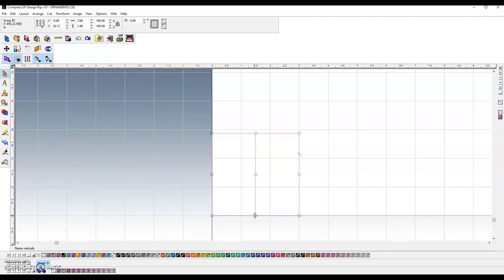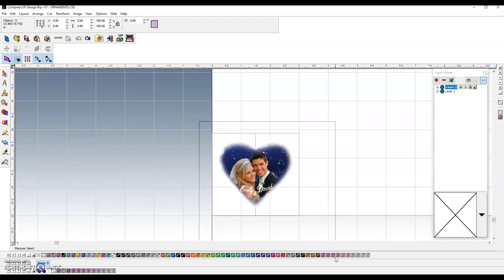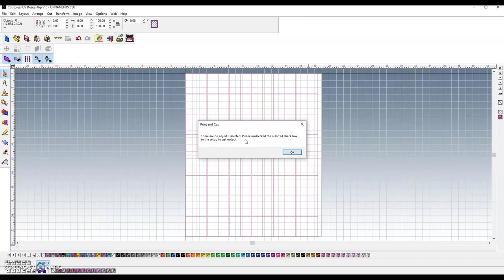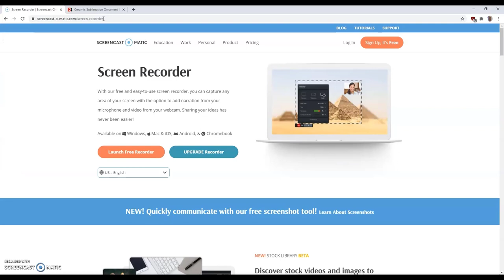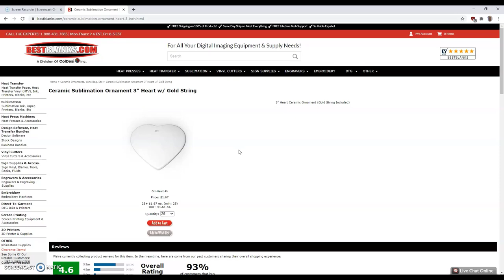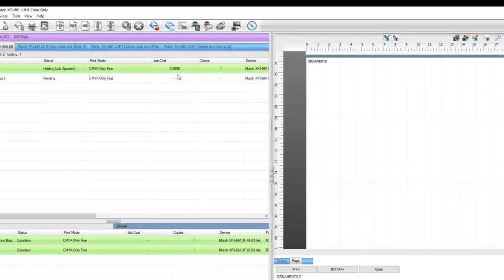Printing on Ceramic Ornaments | Mutoh XpertJet 661UF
Dress up the Christmas tree with personalized photo printed tree ornaments made from high quality materials such as wood, glass and ceramic.

Printing on ornaments can be a great way to get your business in the highly profitable wedding and bridal market. They are also a big hit during the holidays! Watch this video now to see how we UV Printed custom ornaments with the Mutoh XpertJet 661UF

Looking for another way to print custom ornaments? Watch us print transfers with our digitalheat FX System and heat apply them onto glass ornaments in this video

Our compress RIP and designer software makes it easy to turn this UV printer into a powerhouse. Don't think you'll need to print 48 of the same ornament? You can print a different design onto each one of these ornaments all in the same pass!

The Mutoh XpertJet is the perfect gateway into several niche marketplaces. See what else is possible, watch this video of us printing ADA complaint braille signs here:

Gain new customers and sell these signs to pre-existing customers. The market is practically limitless for braille signage.